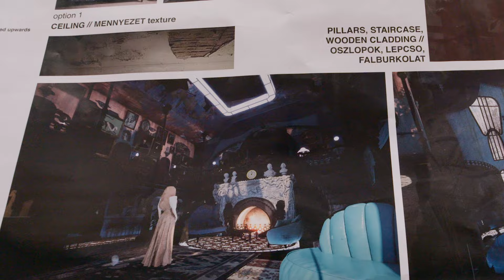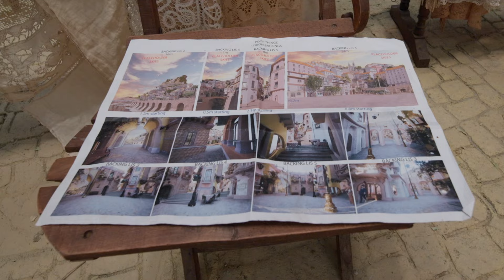The Production Design of POOR THINGS - Building A Surreal World | Behind The Scenes of Poor Things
film poorthings movie productiondesign Poor Things - Building A Surreal World: The Production Design of Poor Things | Behind The Scenes of Poor Things.